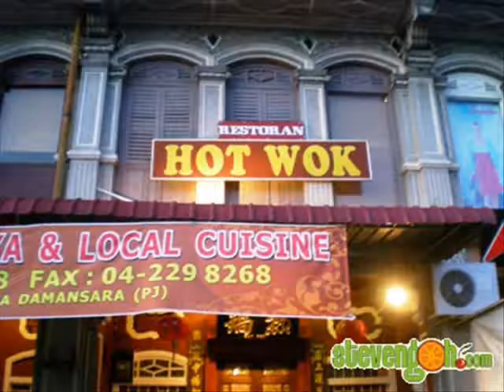Really Mind - Xo Man ft Face & ?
Old track, really mind i think is the name for the song, not sure.